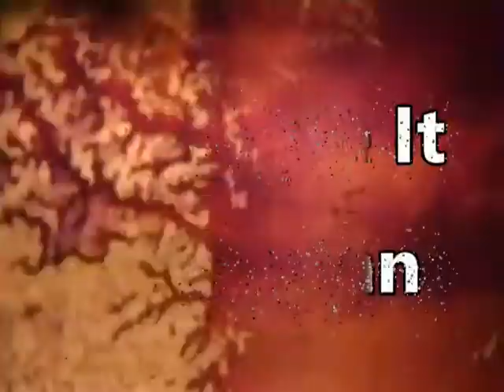FREE MATCH: TJ Crawford vs. Anthony Gaines from ESW Second Coming!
Courtesy of our friends at Empire State Wrestling, See the match that started it all as TJ Crawford makes his ESW debut against Anthony Gaines from ESW's Second Coming from February 20th, 2020!

Be sure to check out the full Second Coming event on ESW's IWTV Channel and be sure to follow ESW's Social Media's on Facebook, Instagram and Twitter @ESWWrestling!

Be Sure to stay tuned until the end to hear exclusive comment's from TJ Crawford concerning their rematch at NFW's Comin' In Hot on Friday, April 23rd, 2021 from the World Famous Monster Factory!